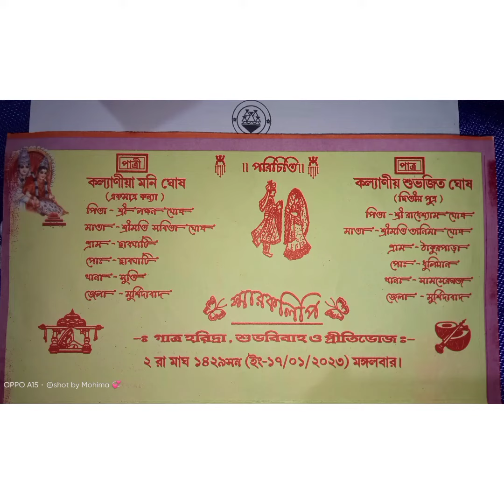আমাদের বিয়ের গল্প ❤️👑